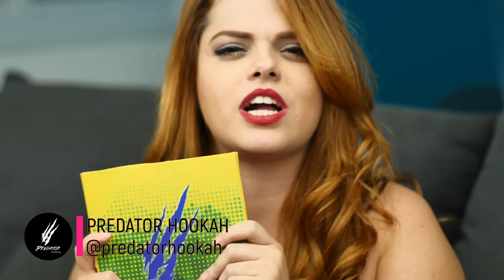Rosh de Abacaxi X Rosh Phunnel - Qual é o melhor? Fruit Xperience | Narguile Rosa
ME CONTE QUAIS VIDEOS VOCÊ QUER VER POR AQUI!